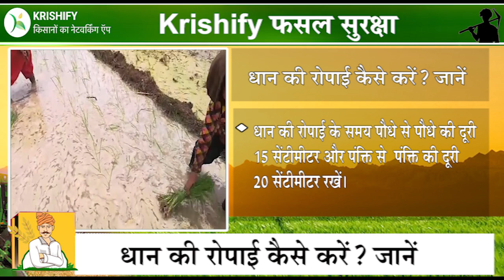धान की रोपाई कैसे करें? | Dhaan ki ropayi kese kare | fasal suraksha | फसल सुरक्षा | Fasal gyaan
धान की रोपाई कैसे करें? जानें
वीडियो में आपको सही तरह से धान की रोपाई करने के बारे में जानने को मिलेगा।